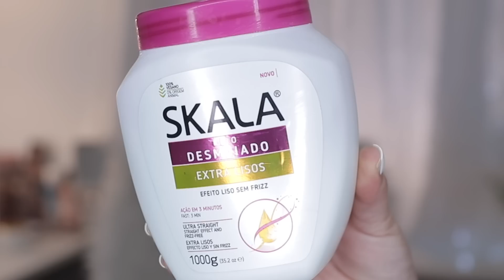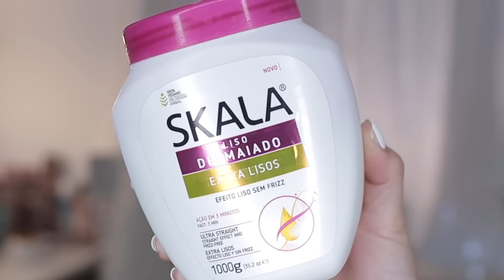Rotina capilar testando SKALA | baratinho de mercado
No vídeo de hoje compartilho com vocês o teste de 15 dias usando apenas a máscara liso desmaiado da Skala. Produto super comentado e de ótimo custo benefício ;)

Não se esqueça de deixar aquele like bacana, e compartilhar com as amigas (os) :D

BATOM DO DIA: Soul fantastick malva envolvente Eudora